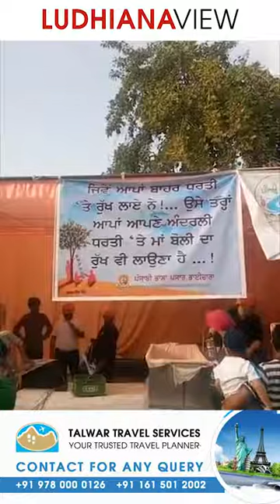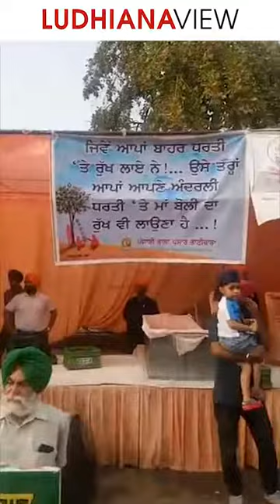Sarabha Nagar Ludhiana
ਮੇਰੀ ਮਾਂ ਬੋਲੀ ਪੰਜਾਬੀ - Meri Maa Boli Punjabi ਵਲੋ ਪੰਜਾਬੀ ਭਾਸ਼ਾ ਦਾ ਪ੍ਰਚਾਰ ਕੀਤਾ ਗਿਆ
PROMOTION OF PUNJABI LANGUAGE by Maan-Matta Punjabi